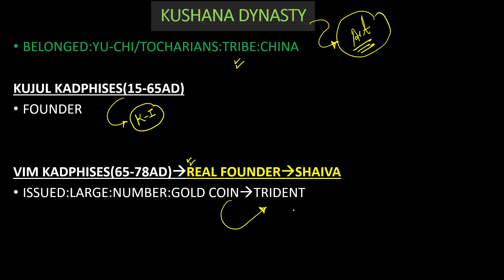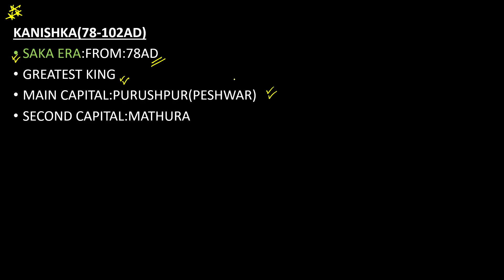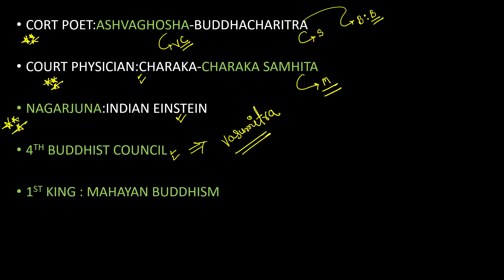Foreign Invasions (विदेशी आक्रमण) in Post Mauryan Period II Lec 8 Ancient History by Anurag Singh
FOREIGN INVASIONS IN POST MAURYAN PERIOD मौर्योत्तर काल में विदेशी आक्रमण II Lec 8 Ancient History by Anurag Singh